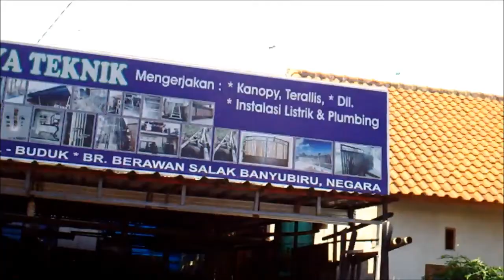Custom yamaha SCORPIO menjadi boober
Dengan budget di bawah 8 juta , dapat merubah tampilan motor yang biasa menjadi motor mewah dan berkelas,
yamaha SCORPIO ini sangat cocok di custom karena mesin yang berkapasitas 225 cc sudah mumpuni untuk menggendong bobot body yang terbilang  bongsor